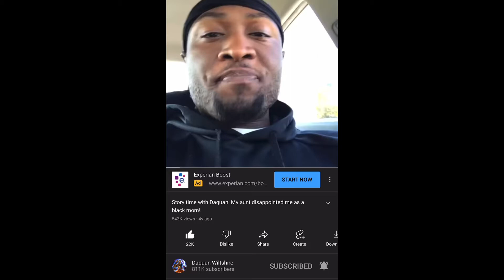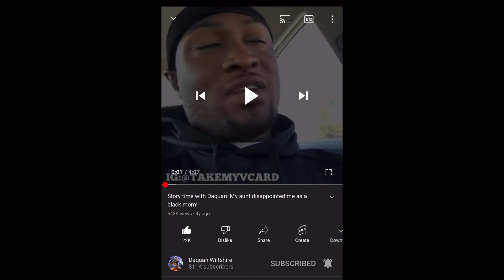Story time with Daquan: My aunt disappointed me as a mom! (REACTION)